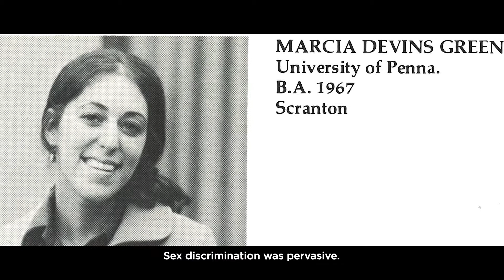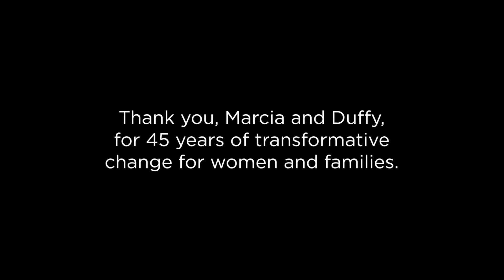A Tribute to Marcia and Duffy's Legacy in Women's Rights (Subtitled)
Thank you to Marcia and Duffy for 45 years of transformative change for women and families. Their legacy has not only impacted the National Women's Law Center but has opened doors for women and girls across the country.